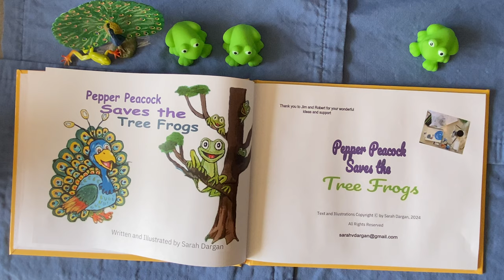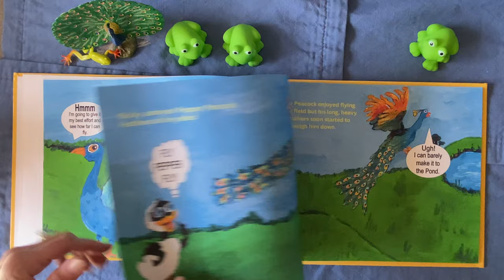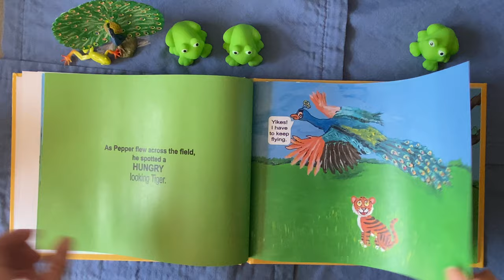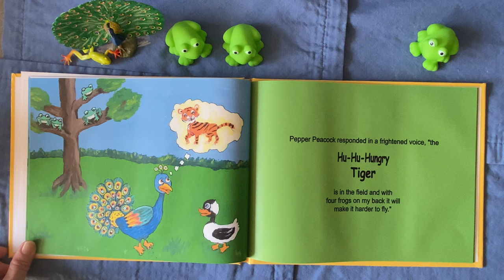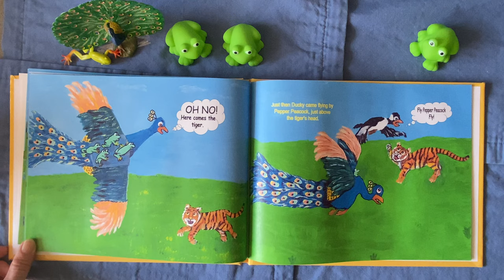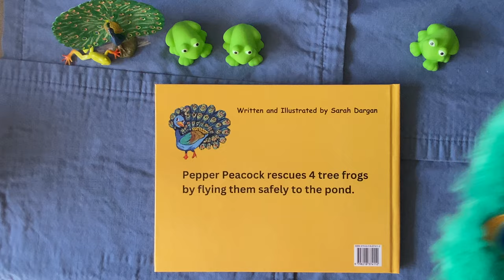Reading with Rio and Pepper Peacock: Pepper Peacock Saves the Tree Frogs by Sarah Dargan, on Amazon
Great Children's gift! The book can be found at Wake County Public Library, on Amazon and Ingramspark.  Friends helping friends, good bedtime story with Bufflehead Duck helping Pepper Peacock and the Tree Frogs.
I am the author and illustrator of this book